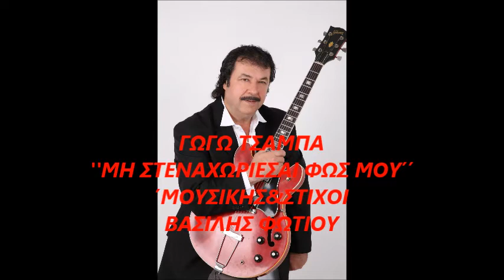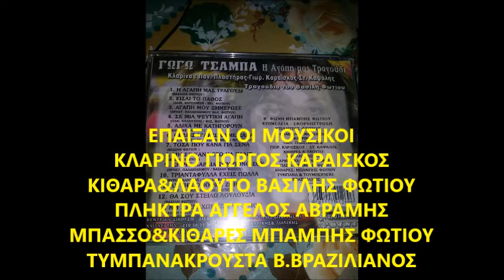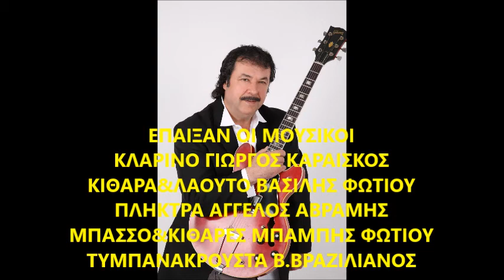ΓΩΓΩ ΤΣΑΜΠΑ ''ΜΗ ΣΤΕΝΑΧΩΡΙΕΣΑΙ ΦΩΣ ΜΟΥ'' ΒΑΣΙΛΗ ΦΩΤΙΟΥ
ΜΟΥΣΙΚΗ&ΣΤΙΧΟΙ ΒΑΣΙΛΗΣ ΦΩΤΙΟΥ